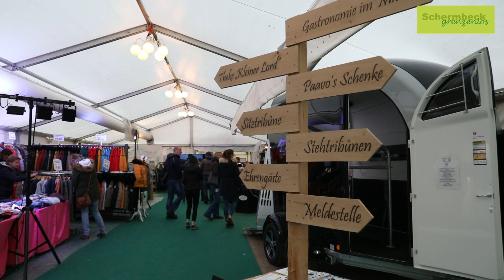Turnier Gahlen - Preis der Volksbanken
Zum 25. Mal präsentierte der Reiterverein Lippe Bruch-Gahlen am vergangenen Wochenende hochkarätigen Springsport.
Am Freitagabend stand das zwei Sterne S-Springen, präsentiert von der Vereinten Volksbank Dorsten, Kirchhellen und Bottrop sowie der Volksbank Schermbeck, auf dem Programm.